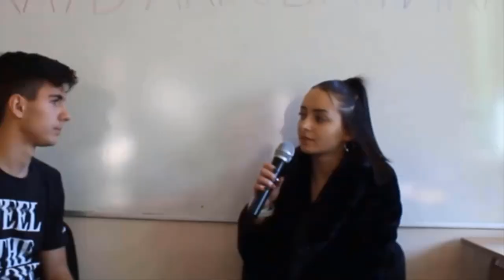ИНТЕРВЮ (ACROBATICS/STREET WORKOUT)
Благодарим Ви за отделеното време на всеки, които присъстваше на събитието. Пожелаваме Ви весели празници на всички празнуващи. Бъдете живи и здрави, щастливи и добронамерени.

Искрени благодарности на ПГИ "Алеко Константинов" - гр. Кърджали

  Последвайте ни:
репортер - Теодора Манкова
режисьори - Афизе Керим и Емре Мюмюн
участници - Даниел Стойчев, Енис Халил, Атанас Стоянов, Бирхан Ахмед и др...
 ръководител на клуба - Красимир Стоев